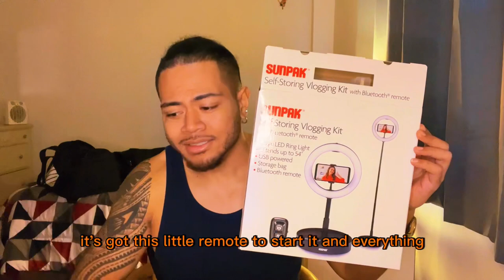Stage 3 Esophageal Cancer And Treatment Plan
In this episode I have my final endoscopy done and I found out that my cancer is at stage 3 but it ain’t Gon’ break me!!!